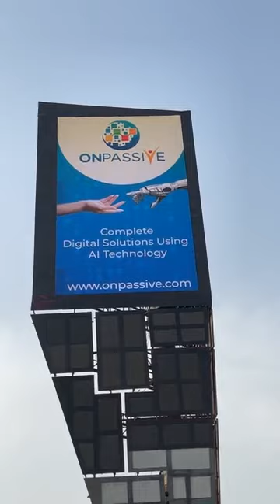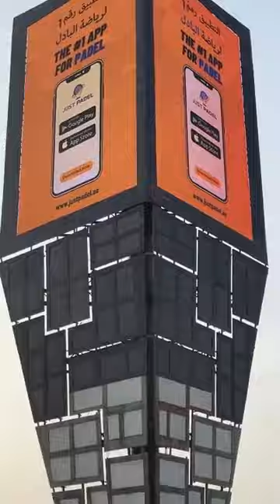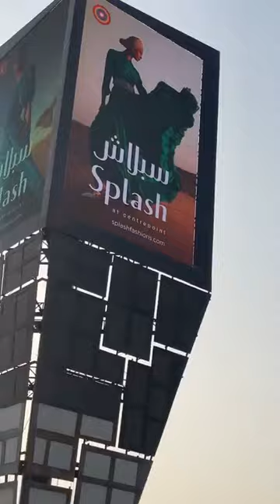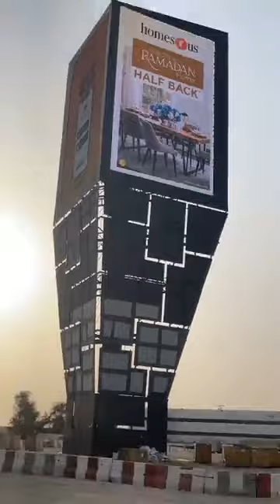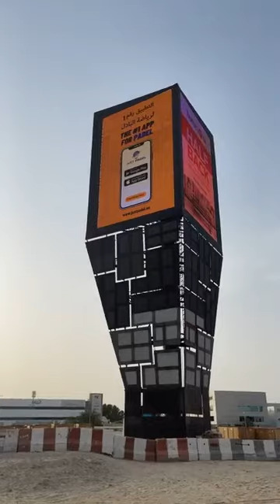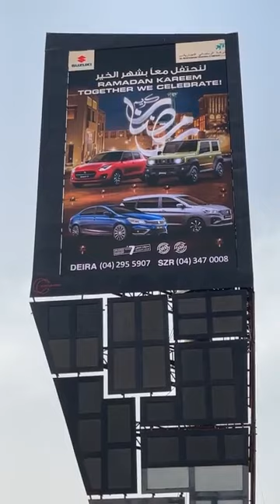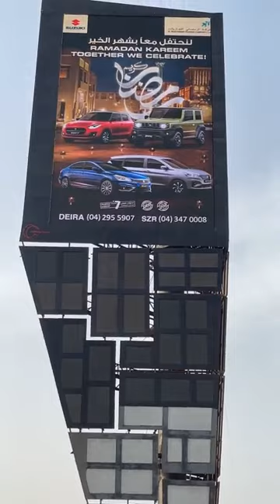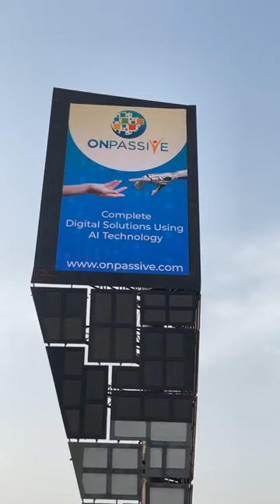ONPASSIVE | Every Minute Amazing View | 12/04/2022 | Mohamed Kamal Sir | Must Watch